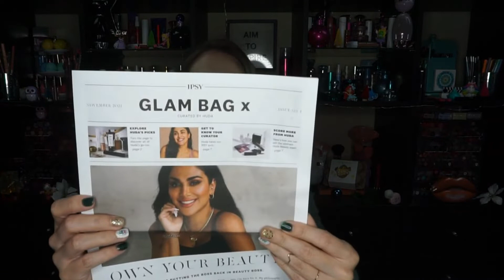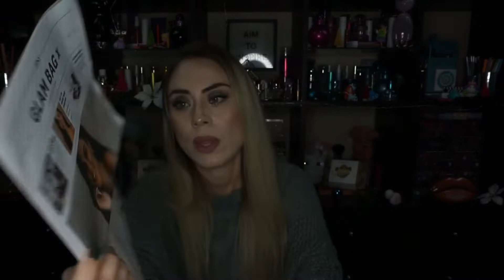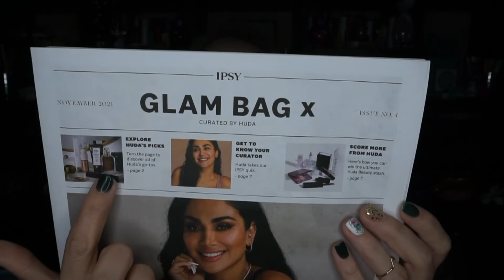Abrindo mi cajita de Ipsy Glam X! Nov. 2021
Hola🖐 como están? Pues yo a qui de ya de regreso pero esta vez con este video🎬 de mi Cajita de Ipsy Glam X del mes de Noviembre 2021.

Para mirar el video con mejor calidad lo puedes cambiar a 1080 😉

°•°•°•°•°•PRODUCTOS MENCIONADOS•°•°•°•°•°
Precio de la caja: $55.00 cada 3 meses

*PMD BEAUTY - Clean Smart Facial Cleansing Device in Warmth $99.00
*RARE BEAUTY - Positive Light Liquid Luminizer in Transcend $22.00
*HUDA BEAUTY - Diamond Balm Lip Balm in Dirty Thoughts $25.00
*HUDA BEAUTY - Haze Obsessions Eyeshadow Palette in Khaki $29.00
*FIRST AID BEAUTY - Facial Radiance Pads $36.00

Valor Total de la cajita: $502.00

♤Recuerden que si les gusto el 🎬 no olviden regalarme su 👍 y suscribirse al canal para que a si no se pierdan ninguno de los videos y también darle 🖱 a la 🔔 para que a si youtube les de aviso.